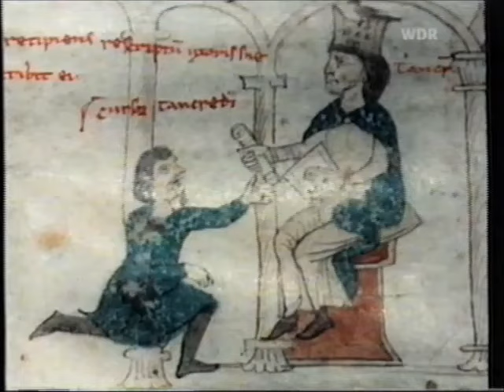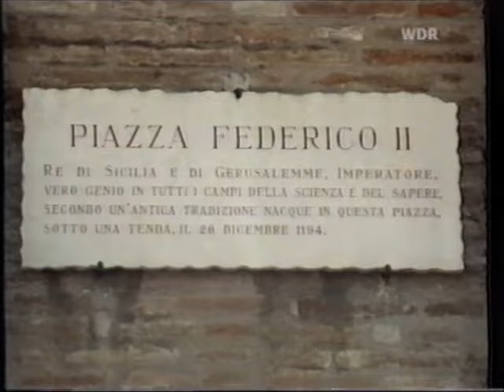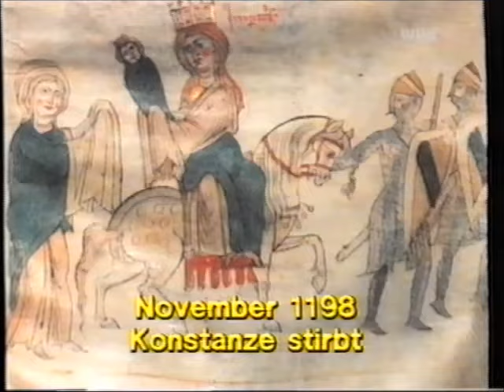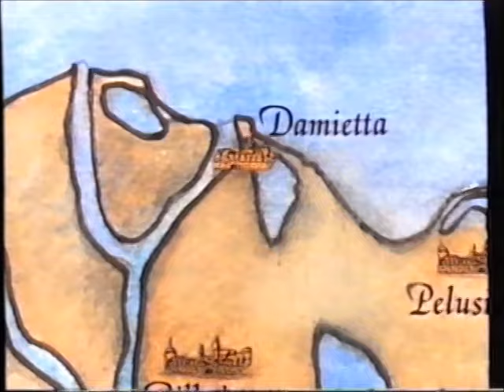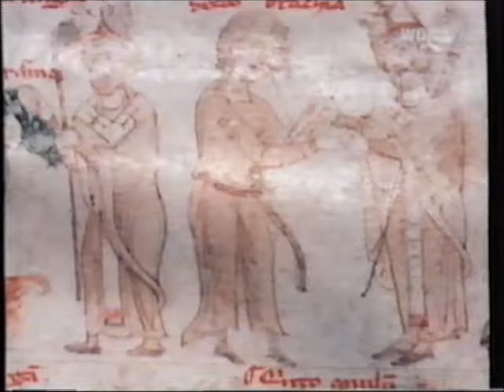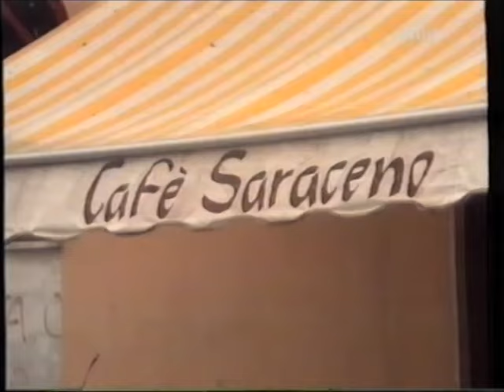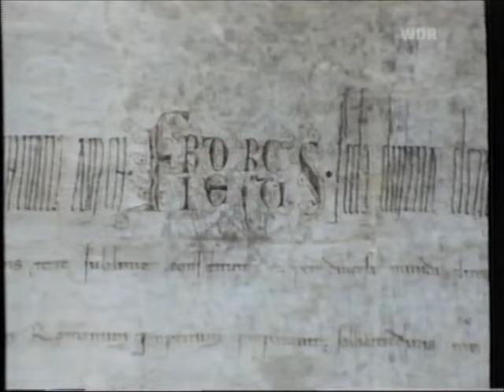Friedrich II und der Deutsche Orden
Der Deutsche Orden, dessen Mitglieder sich nach einem ehemaligen deutschen Spital in Jerusalem "Brüder vom Deutschen Haus Sankt Mariens in Jerusalem" nannten, wurde 1190 in Akkon gegründet, zunächst als Spitalbruderschaft und seit 1198 auch als ritterliche Kampfgemeinschaft zum Schutz der Pilger im Heiligen Land.